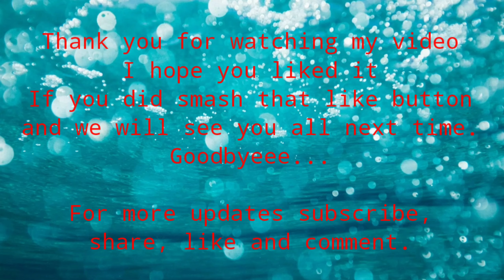TEMPLE RUN 2 : UNLOCKED FRANCISCO MONTOYA : VOLCANO ISLAND🌟